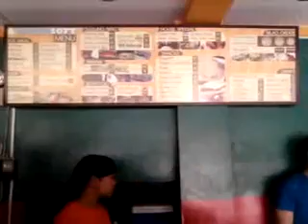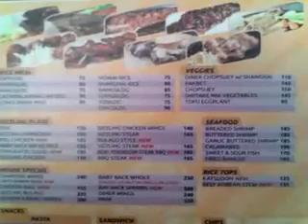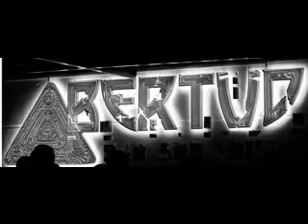KA TOK T.V FOOD TRIP IN IMUS FEATURING DINERSOFT RESTAURANT PART 2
DINERSOFT RESTAURANT

"the hottest spot for great food"
Tamsui ave Bayan luma 2, Imus Cavite